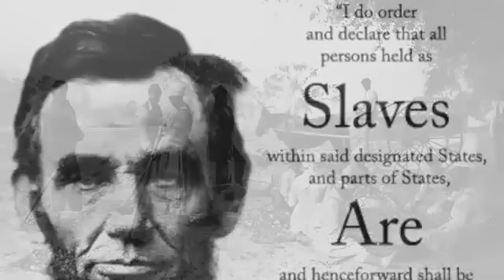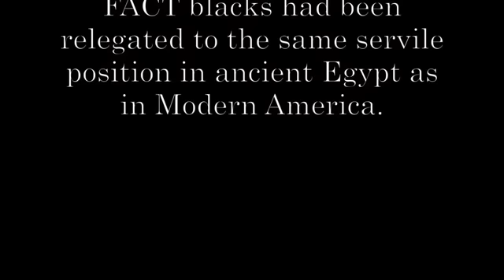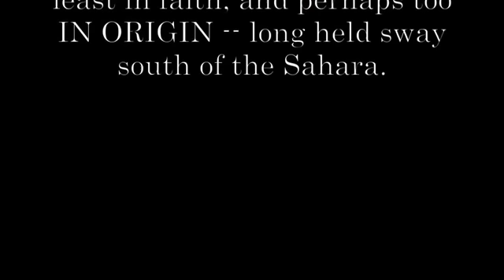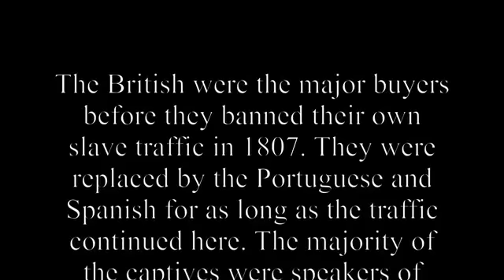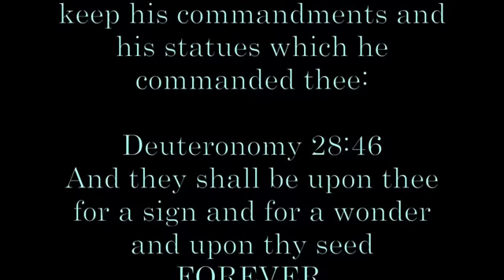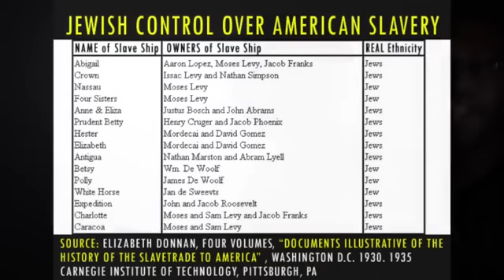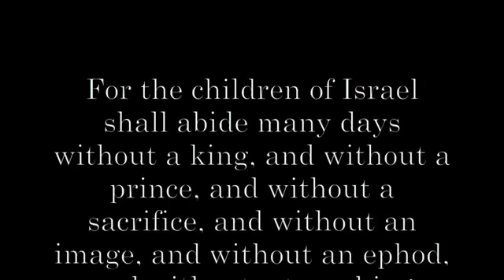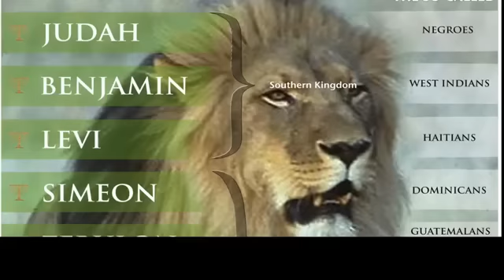THE CONSPIRACY AND HIDDEN IDENTITY OF BLACKS IN THE BIBLE